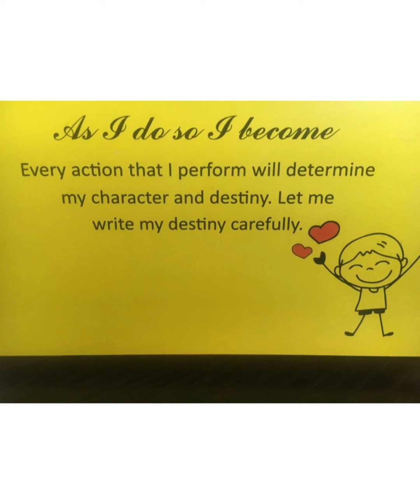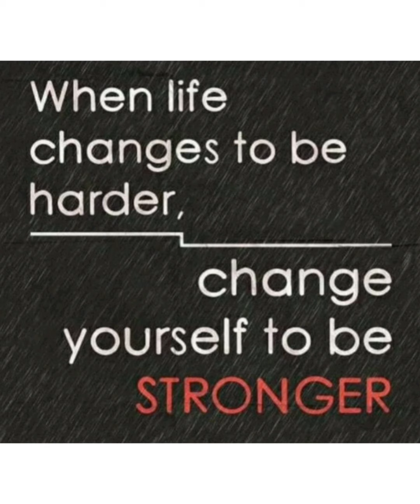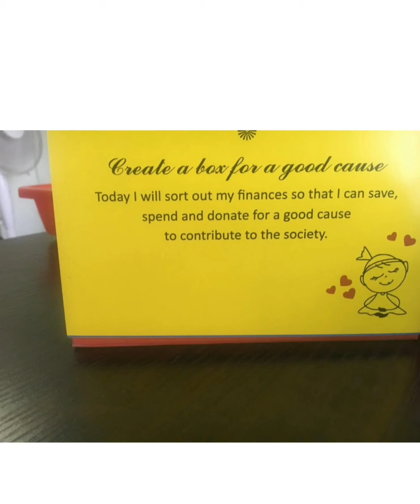MALALA YOSUFZAI REAL LIFE STORY IN TELUGU | AN INSPIRING STORY FROM A2ZIVGRAO | world Malala day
Days of importance series 15